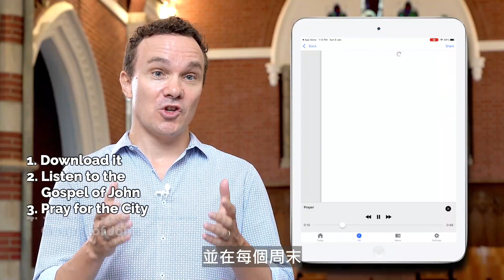麥凱歷主任聖品介紹如何參與「一源2022」運動| Rev Alex McCoy introduces how to participate in the ONE2022 Campaign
(English below)
😌 香港聖公會聖安德烈堂的麥凱歷主任聖品認為「一源」聆聽聖經運動有助帶領人更深認識神，忠心地跟隨祂。🏃🏻🏃🏽‍♀️ 聽聽他為大家講解如何參與「一源2022」運動：
🤳🏼 下載「一源」應用程式
🎧 聆聽《約翰福音》及《約翰書信》
🌆 為香港祈禱
🎦 觀賞《約翰福音》短片
🏘️ 無論何時何地，都可以一鍵就緒！🚉
🪔 讓我們一起與神同行，萬勿錯過！❤️‍🔥
😌 Rev. Alex McCoy, Vicar of Hong Kong Sheng Kung Hui (Anglican) St. Andrew's Church Kowloon reckons that the ONE Hearing the Word Campaign is very helpful in leading people to know God better, and follow Him faithfully. 🏃🏽‍♀️🏃🏻 Now listen to him introducing how to participate in the ONE2022 Campaign:
🤳🏼 Download the ONE app
🎧 Listen to the Gospel of John and Epistles of John
🌆 Pray for Hong Kong
🎦 Watch the video from the Gospel of John
🏘️ It's just one tap away anywhere, anytime! 🚉
🪔 Let's journey with God together, don't miss it! ❤️‍🔥
📲 Download the ONE Hearing the Word App 下載「一源聆聽聖經」應用程式